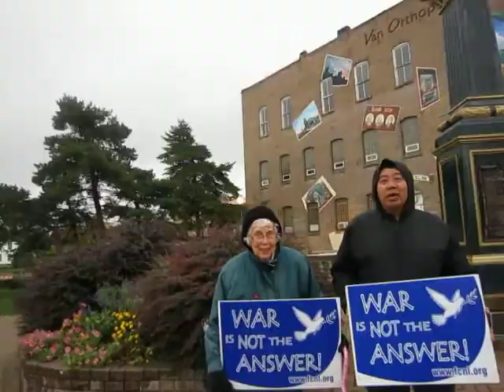MDG 3505 2014-09-12 Selfies with Eric, Bijou, Bob Banke, Eric Sterling, Camille Piazza